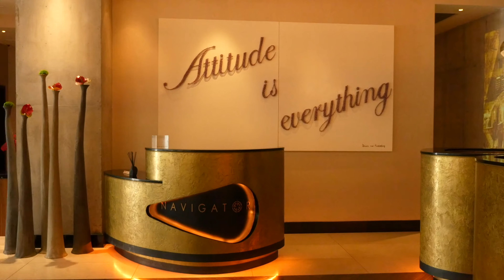Restaurateur, Cameron Mitchell - DO THE WORK | BEHIND THE BRAND #127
THIS IS WHERE YOU PUT YOUR FULL DESCRIPTION AND ANY LINKS FOR THE TALENT...